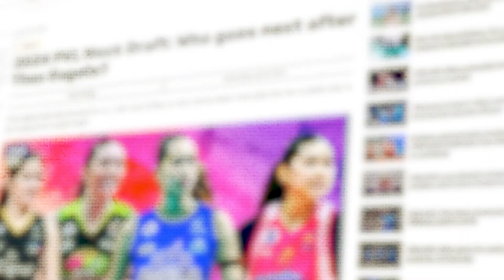Ito na siguro pinaka high caliber na PVL conference na makikita!😳